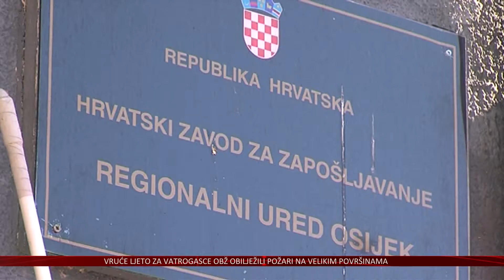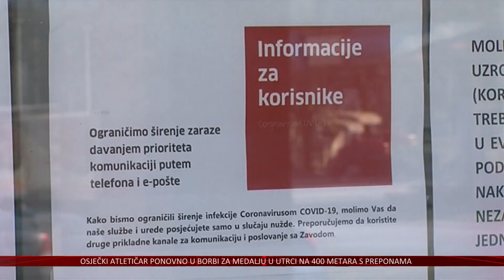U OBŽ čak 2600 nezaposlenih manje u odnosu na srpanj prošle godine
Čini se kako se oporavak od korona krize nastavlja kada je nezaposlenost u pitanju. Podaci za Osječko-baranjsku županiju se vraćaju na predpandemijske vrijednosti. Krajem srpnja tako je registrirana stopa nezaposlenosti bila vrlo blizu onoj koja je zabilježena u srpnju 2019., a koja je i sama bila među najnižima u posljednjih 30-ak godina.